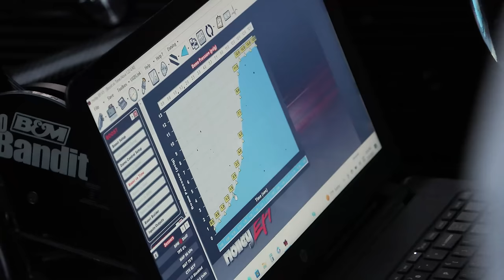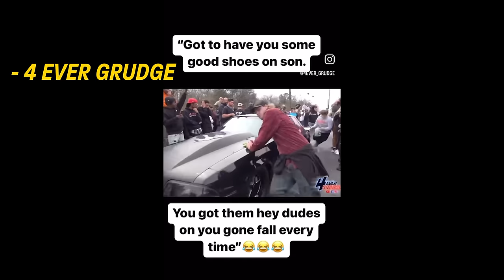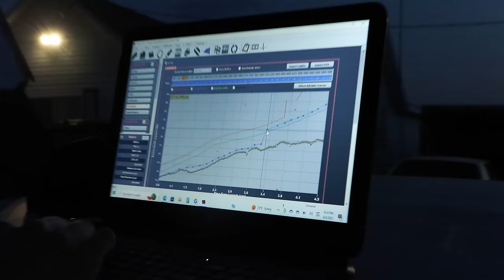Biggest Ohio Street Race EVER! Battle on the Asphalt